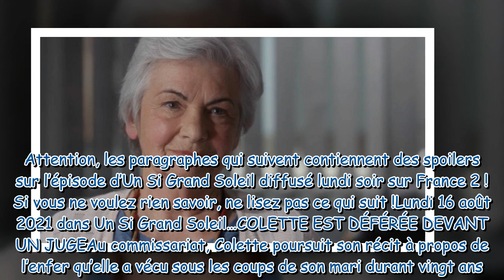Un Si Grand Soleil en avance : résumé de l’épisode du lundi 16 août 2021 [SPOILERS]